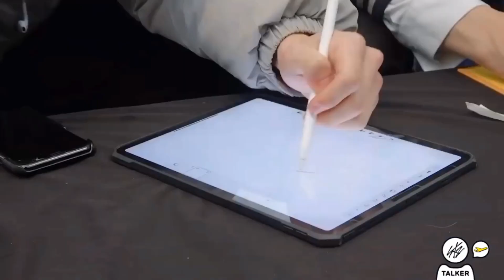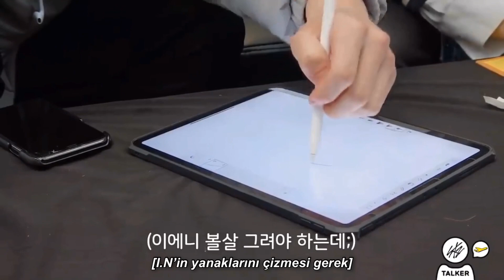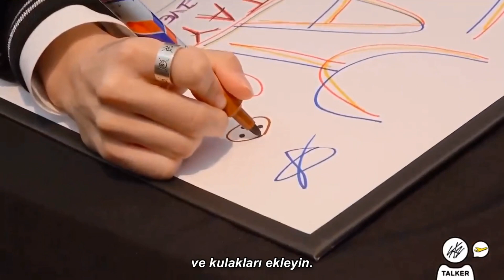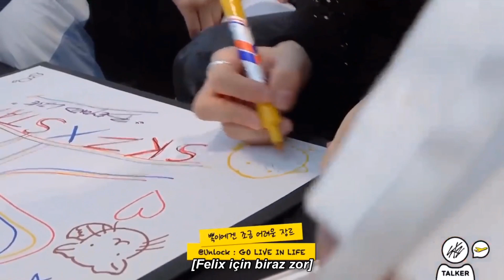[TÜRKÇE] Stray Kids: SKZ-TALKER GO! 2. Sezon | 4. Bölüm “Unlock: GO LIVE IN LIFE”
[Stray Kids : SKZ-TALKER GO! Season 2] Ep.4 “Unlock: GO LIVE IN LIFE” Türkçe Altyazılı